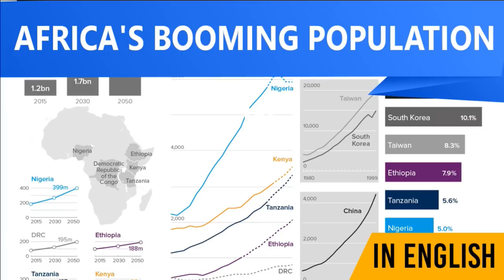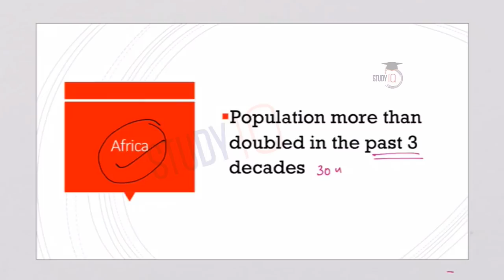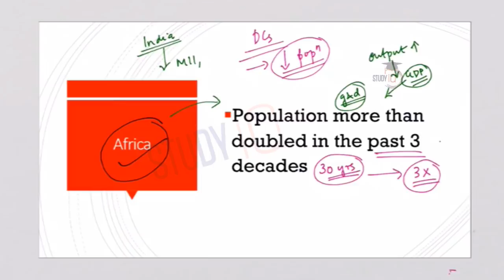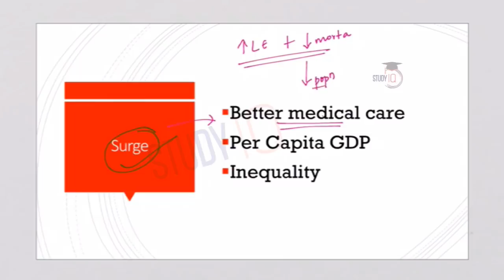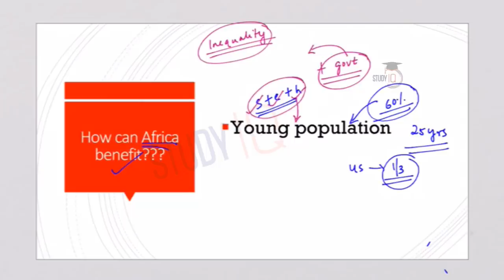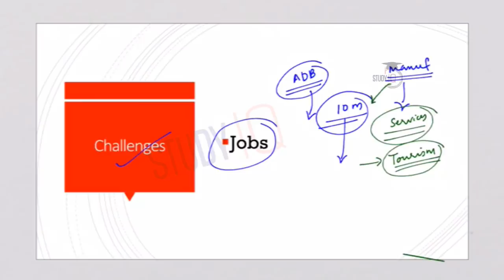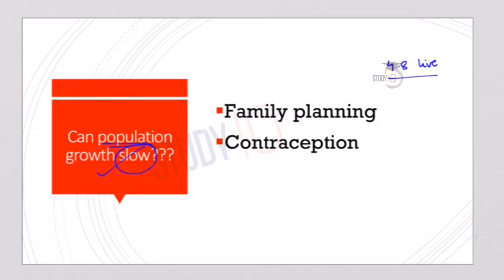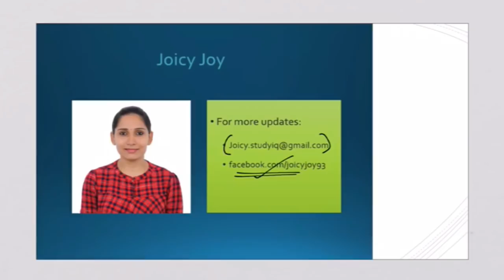Booming Population of Africa, Can Africa reap benefits of Demographic Dividend? Current Affairs 2019